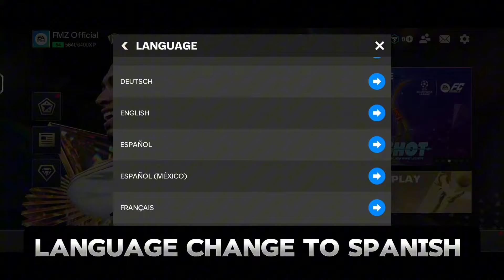How to do Training Transfer in FC Mobile 24!! Rank Transfer or Training Transfer??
training transfer fifa mobile 23
training transfer fc mobile 24